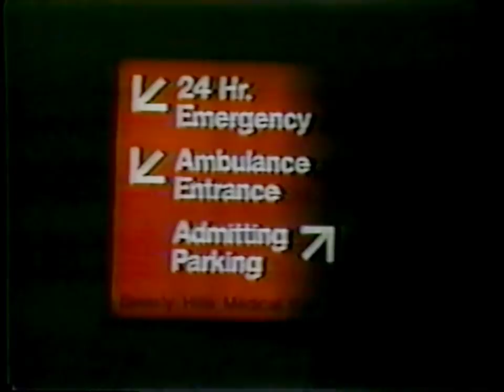Jon-Erik Hexum - 1984 News Coverage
I found this on an old disc which I bought before I became a member of the fanclub. It consists of parts of the news coverage following Jon-Erik Hexum's accidental shooting, his time in coma and his death.
It's not real HD, of course, since this has been taped from TV by fans in 1984 . The exact circumstances of his accident have never been fully uncovered, so any speculations of the journalists here remain speculations, even today.

Side Note: Nick Clooney (the anchorman with the white hair at the beginning) is George Clooney's dad.